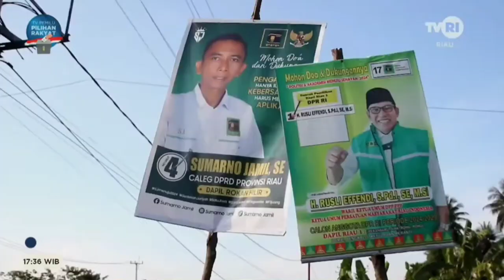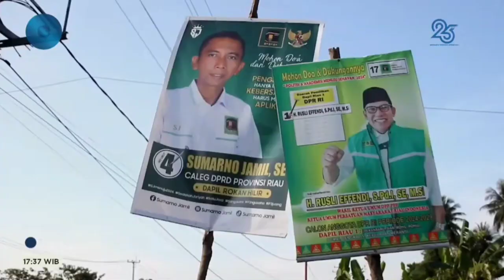Bawaslu Rokan Hilir Akan Tertibkan Alat Peraga Sosialisasi Milik Peserta Pemilu 2024